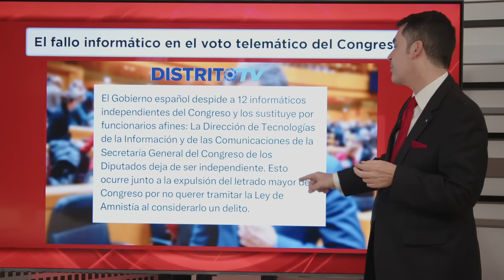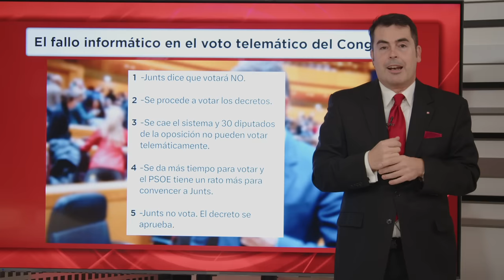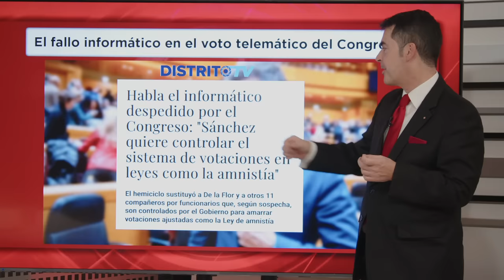💥BOMBA💥PÉRITO INFORMÁTICO desvela como SÁNCHEZ MANIPULÓ el VOTO TELEMÁTICO de los tres DECRETOS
Si el pleno de este miércoles ya era de infarto, un fallo en el sistema informático ha aumentado la tensión del debate y la validación de los tres reales decretos del Gobierno. Al mediodía, el PP denunció que casi treinta de sus diputados no pudieron emitir su voto a media hora de que finalizara el plazo debido a un "fallo en el sistema". Inicialmente, el plazo para registrar el sentido del voto terminaba a las 15:00h, pero la presidenta del Congreso, Francina Armengol, decidió ampliar el tiempo de votación por media hora más, hasta las 15:30h.

El PP solicitó que el fallo se solucionara "a tiempo" para que "todos" pudieran ejercer su voto con seguridad, aunque también plantearon dudas sobre la posibilidad de que el mencionado error informático "permitiera al Gobierno ganar tiempo en sus negociaciones". El Ejecutivo trató de persuadir a Junts en el último momento, pero el destino de los tres decretos reales —justicia, protección al desempleo y anticrisis— sigue incierto. Las conversaciones han sido continuas durante la mañana, pero los independentistas se mantuvieron firmes en su voto en contra hasta el último momento.